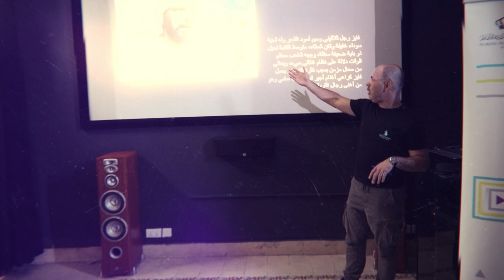تامر محسن | مشروع حلقات ٢٠٢٢ | الهيئة الملكية الأردنية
تامر محسن فهو مخرج ومؤلف درس الإخراج في معهد السينما بمصر وتخرج عام ٢٠٠٢. تنوعت أعمال تامر محسن بين عدة أفلام وثائقية أهمها "اغتيال السادات" و"سعد زغلول: الزعيم وظله" وأربعة مسلسلات تلفزيونية: "بدون ذكر أسماء" و"تحت السيطرة" و"هذا المساء" و"لعبة نيوتن" الذي لعب فيه دور المبتكر (Showrunner)، أي تأليف القصة والإشراف على كتابة وإنتاج المسلسل.

مشروع حلقات يعقد من قبل الهيئة الملكية الأردنية للأفلام وبالتعاون مع مؤسسة دروسوس ويهدف الى دعم وتطوير ستة مسلسلات أردنية من خلال برنامج تم تصميمه لمساعدة الفرق المختارة من قبل مستشارين محترفين أردنيين وعرب وعالميين، ودعم الفرق لإنتاج الحلقة التجريبية الخاصة بمشروعهم.